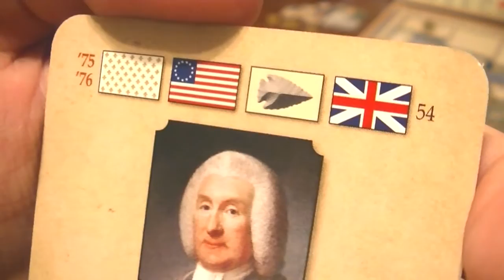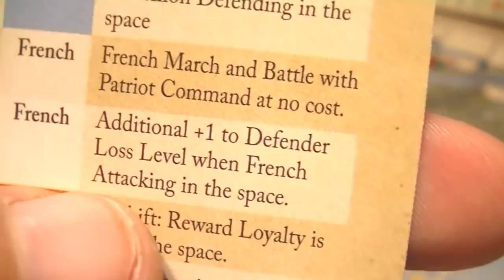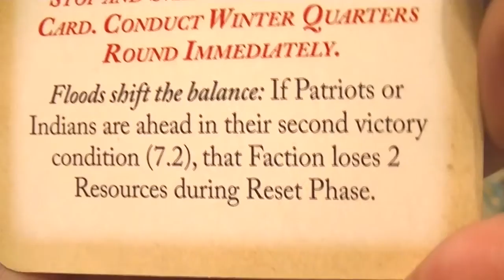Liberty or Death Board Game Tutorial Playthrough Part 8: Winter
Part 8 of my Liberty or Death Board Game Tutorial Playthrough.  The game is from GMT, and comes with an extensive tutorial to help learn the game.  I thought others who might be interested might like to see some gameplay.  The series is 8 videos long and runs through 9 turns, plus the winter phase.  Enjoy!!!

liberty or death,gmt,board game,scalz311,playthrough,walkthrough,let's play,tutorial,patriots,british,french,indians,american indians,part 8